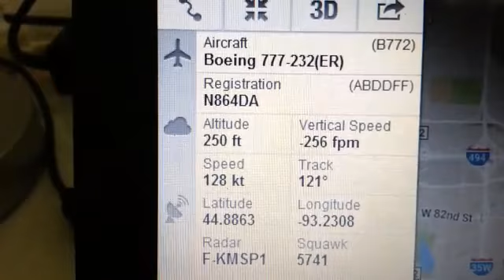My flight from NRT to MSP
He stayed up all night to record the movement of my flight... Imagine my reaction when I saw this upon disembarkation...